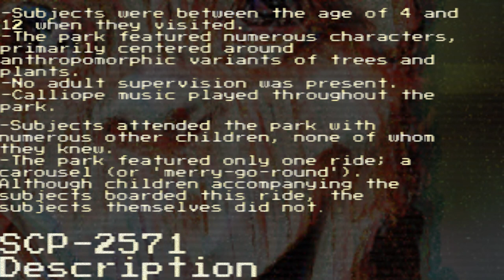Blackout Academy |SCP-2571|Cragglewood Park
Welcome to another lecture at Blackout academy with Dr. Pierce where youll learn the in's and out's of the SCP's you may encounter.